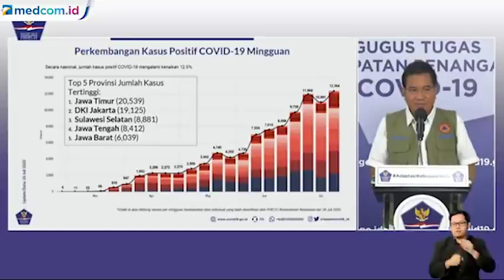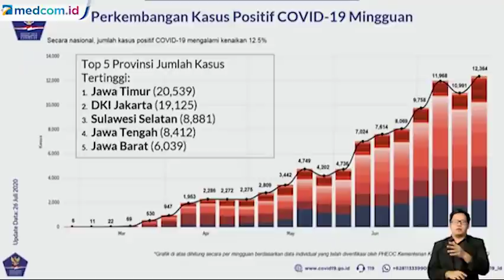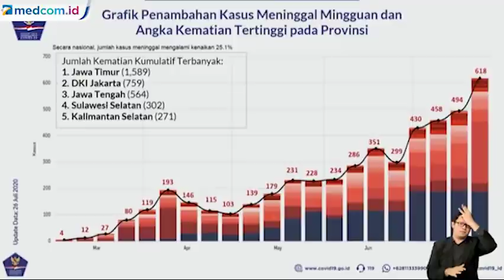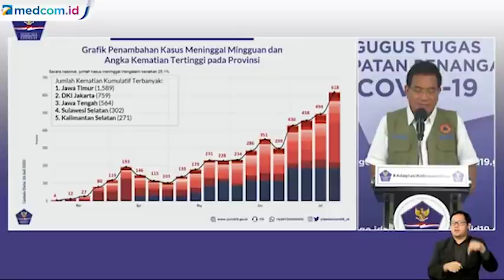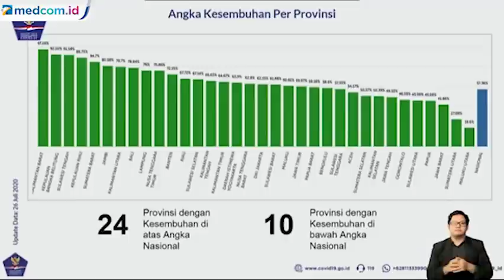Tertinggi di Indonesia, Jatim Sumbang 20 Ribu Kasus COVID-19 dalam Sepekan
Juru Bicara Satgas Penanganan COVID-19, Wiku Adisasmito memaparkan penanganan COVID-19 di Indonesia. Update data COVID-19 di Indonesia kini disampaikan secara mingguan.

Ada lima provinsi dengan kasus positif COVID-19 tertinggi yakni Jawa Timur dengan 20.539 kasus, DKI Jakarta dengan 19.125 kasus, Sulawesi Selatan dengan 8.881 kasus, Jawa Tengah dengan 8.412 kasus dan Jawa Barat dengan 6.039 kasus.

Daerah dengan penambahan pasien meninggal tertinggi pun masih ditempat oleh Jawa Timur dengan 1.589 jiwa, di posisi kedua ada DKI Jakarta dengan 759 jiwa, Jawa Tengah 564 jiwa, Sulawesi Selatan dengan 302 jiwa dan Kalimantan Selatan dengan 271 jiwa.

Sementara itu sebanyak 24 daerah memiliki angka kesembuhan di atas rata-rata nasional dan 10 daerah angka kesembuhannya di bawah angka nasional.

Sumber: YouTube BNPB Indonesia